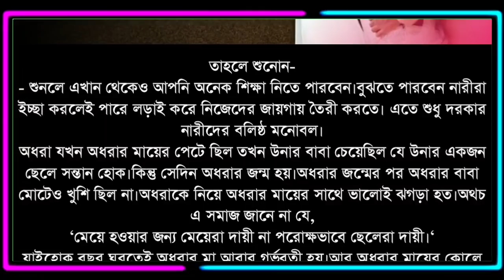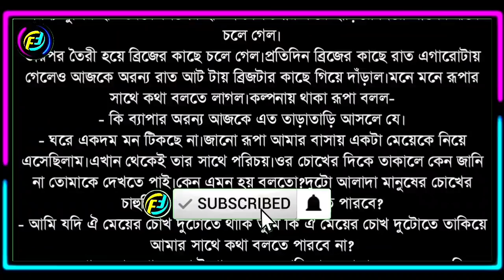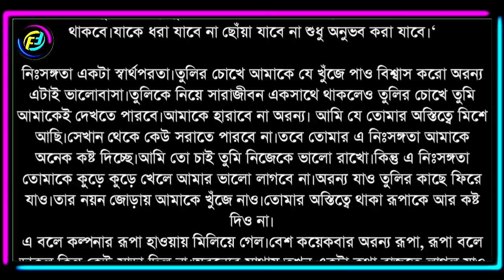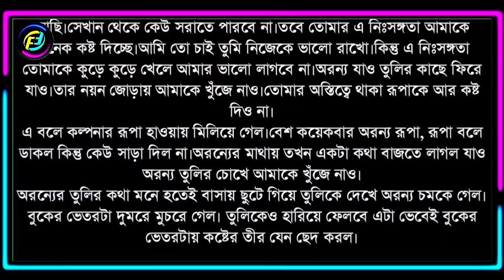হঠাৎ তুমি এলে | পর্ব - ২৭ | Hotat tumi ele | Part - 27 | ভালোবাসার রোমান্টিক গল্প | Faruk's Diary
গল্পের নামঃ হঠাৎ তুমি এলে
পর্ব - ২৭
writer: নিপা

ভালোবাসার গল্প
রোমান্টিক গল্প
প্রেমের গল্প
বেদনার গল্প
Valobasar Golpo
Romantic love story
premer golpo
Faruk Media

💞. Valobasar golpo. 💞
💞. Premer golpo. 💞
💞. Koster golpo. 💞
💞. Jeboner golpo. 💞
💞. Prem Nibedon. 💞

❤ Thanks For Stay With Faruk's Diary. ❤